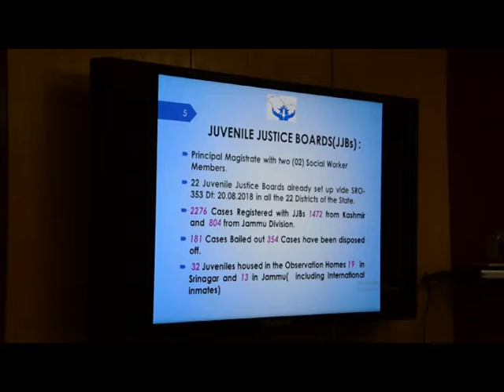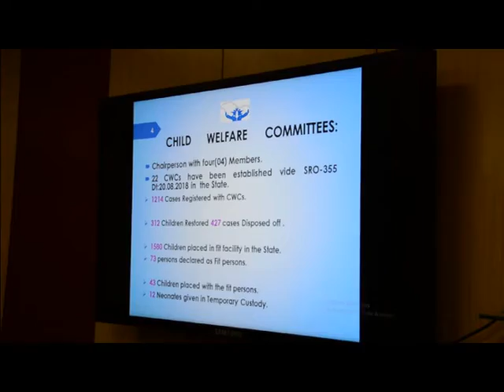Advisor G The Ist Meeting Of The Governing Body Jammu Kashmir State Child Protection Society